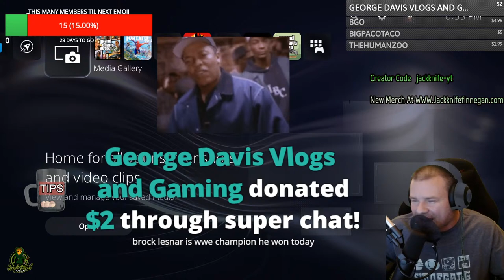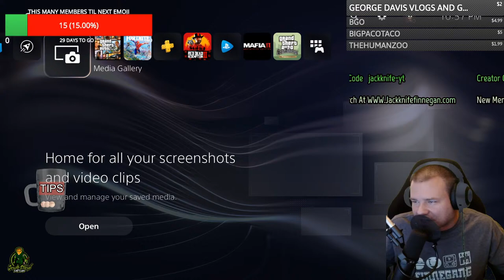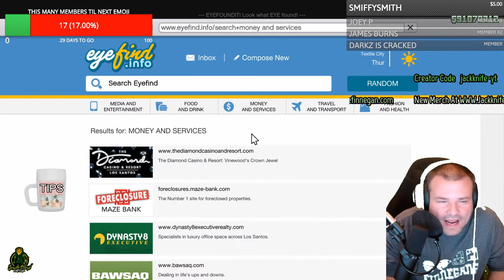I'm Still Playing GTA 5 Online In 2022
Jackknife Finnegan
8362 Tamarack Village Ste 119